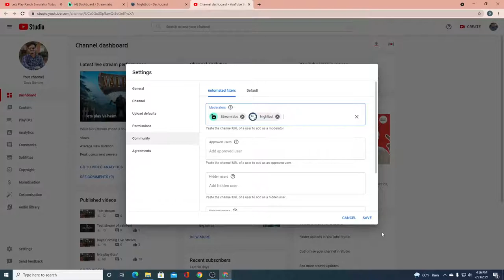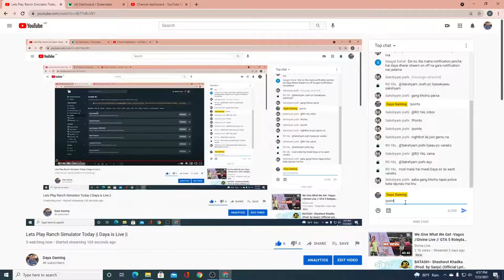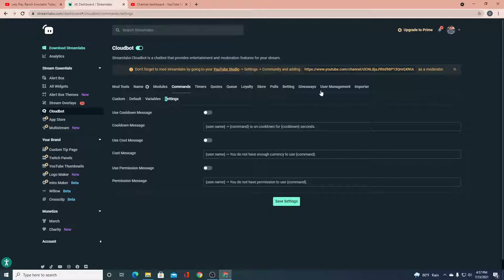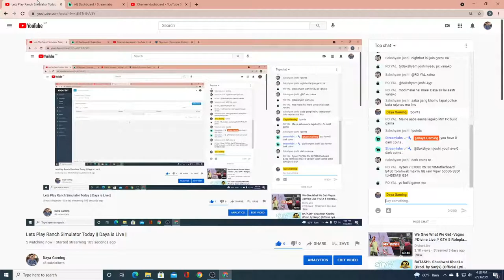Lets Play Ranch Simulator Today || Daya is Live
My pc Specs:
Monitor: Msi curve gaming monitor 27inch 165 hz
GPU: RTX 2060 super 8gb
CPU: Ryzen 7 3700x
Ram: hyperx RGB 16gb 3600 mhz
Cooler: Cooler master hyper h410r
mouse: Msi Gm11 (gaming Mouse)
keyboard: viewsonic KU580
Motherboard: MSI amd b450 pro max